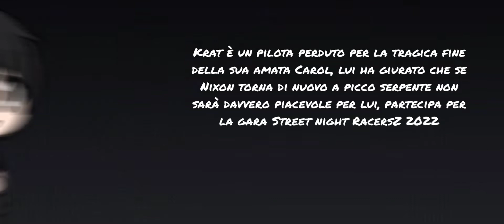tutto il mio team c'è l'ha con Dave mcking Nixon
Abbassate la guardia gente perché il Team RX FORCE c'è l'hanno contro Dave Mcking Nixon il leader del team LUXURY